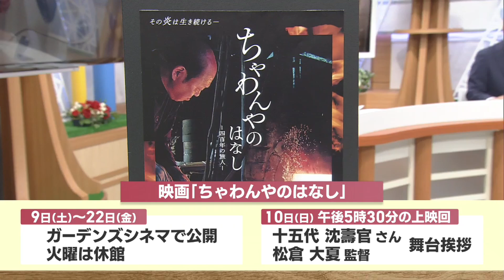【ちゃわんやのはなし】今週末公開！十五代 沈壽官さんに聞く ～朝鮮陶工400年の物語～ Jチャン＋特集(12月7日(木)放送)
今週末(12/9)公開される映画「ちゃわんやのはなし～四百年の旅人～」をご紹介します。
朝鮮半島にルーツをもつ薩摩焼・沈壽官家の歴史を背景に、日本における陶芸文化の発展と継承の過程を紐解くドキュメンタリーです。
映画の中で様々な思いを語っている15代沈寿官さんに公開を前に話を聞きました。

映画「ちゃわんやのはなし」は12月9日から鹿児島市のガーデンズシネマで公開されます。
10日日曜には、15代沈壽官さんと松倉大夏監督の舞台挨拶が予定されています。